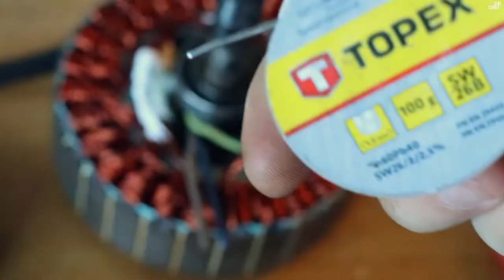Motor Cable Replacement on Kugoo G-booster electric scooter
Kugoo G-Booster 23AH stock Polonia
Accesorii utile:
Cauciucuri 11 inch compatibile garantat Honghao S12 / Kugoo G-booster
Far GACIRON
Pipa reglabila
Saibe decorative
Far cu claxon
Oglindă - prindere capăt
Oglindă - prindere pe ghidon
Mască anti-poluare
Led pentru șa sau cască